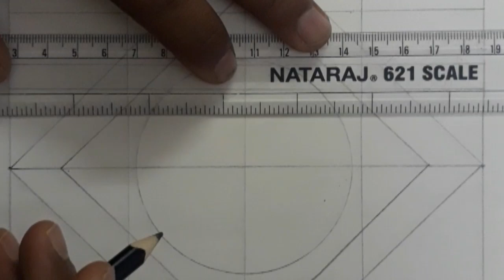how to draw 3D figure | easy drawing |paintings | youtube